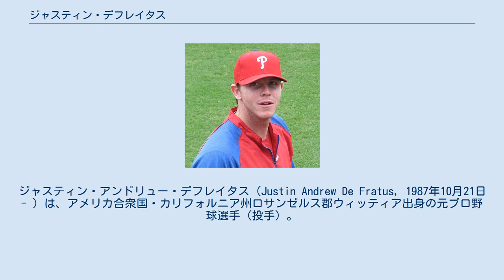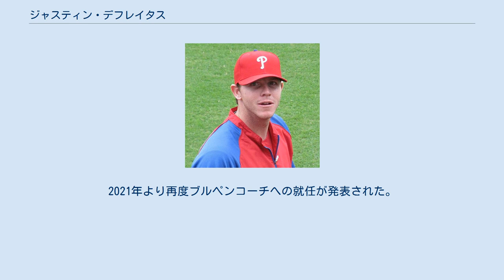ジャスティン・デフレイタス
ジャスティン・アンドリュー・デフレイタス（Justin Andrew De Fratus, 1987年10月21日 - ）は、アメリカ合衆国・カリフォルニア州ロサンゼルス郡ウィッティア出身の元プロ野球選手（投手）。
右投両打。
 2007年のMLBドラフト11巡目（全体353位）でフィラデルフィア・フィリーズから指名され、6月9日に契約。
契約後、傘下のルーキー級ガルフ・コーストリーグ・フィリーズでプロデビュー。
10試合（先発8試合）に登板して2勝3敗・防御率4.30・34奪三振の成績を残した。
 2008年はA-級ウィリアムズポート・クロスカッターズでプレーし、14試合に先発登板して6勝5敗、防御率3.67・74奪三振の成績を残した。
 2009年はA級レイクウッド・ブルークロウズでプレーし、36試合（先発12試合）に登板し、5勝6敗3セーブ、防御率3.19・101奪三振の成績を残した。
 2010年はまずA+級クリアウォーター・スレッシャーズでプレーし、29試合に登板して2勝0敗15セーブ・防御率1.79・43奪三振の成績を残した。
7月にAA級レディング・フィリーズへ昇格。
20試合に登板して1勝0敗6セーブ・防御率2.19・28奪三振の成績を残した。
オフの11月19日にフィリーズとメジャー契約を結び、40人枠入りを果たした。
 2011年3月12日にAA級レディングへ異動し、そのまま開幕を迎えた。
開幕後はAA級レディングでプレーし、23試合に登板して4勝0敗8セーブ・防御率2.10・43奪三振の成績を残した。
6月にAAA級リーハイバレー・アイアンピッグスへ昇格。
28試合に登板して2勝3敗7セーブ・防御率3.73・56奪三振の成績を残した。
9月16日にメジャーへ昇格し、18日のセントルイス・カージナルス戦でメジャーデビュー。
5点ビハインドの9回表から登板し、1回を無安打無失点に抑えた。
9月28日のアトランタ・ブレーブス戦では、同点の延長12回裏から登板し、1回を1安打無失点に抑え、直後の13回表にフィリーズが勝ち越したため、メジャー初勝利を挙げた。
 2012年4月3日に右肘の故障で15日間の故障者リスト入りし、5月11日に60日間の故障者リストへ異動した。
7月18日に故障者リストから外れ、AAA級リーハイバレーへ降格。
9月2日にメジャーへ昇格した。
 2013年3月17日にAAA級リーハイバレーへ異動し、そのまま開幕を迎えた。
AAA級リーハイバレーでは13試合に登板して3勝0敗・防御率1.89・奪三振と好投。
5月11日にメジャーへ昇格した。
 2014年は開幕ロースター入りし、4試合に登板したが、防御率7.20でブロウンセーブを記録するなど結果を残せず、4月13日にAAA級リーハイバレーへ降格した。
5月25日にメジャーへ再昇格した。
 2015年は61試合に登板して0勝2敗・防御率5.51・68奪三振の成績を残した。
10月9日にFAとなった。
 2015年12月2日にシアトル・マリナーズと1年契約を結んだ。
 2016年のスプリングトレーニングでは精彩を欠き、3月16日に自由契約となったが、18日にマイナー契約に切り替えて再契約した。
開幕から傘下のAAA級タコマ・レイニアーズでプレーした。
 2016年6月11日、5月29日に行われたトレードの後日発表選手としてテキサス・レンジャーズへ移籍した。
移籍後は傘下のAAA級ラウンドロック・エクスプレスでプレーしていたが、7月14日に自由契約となった。
 2016年7月22日にワシントン・ナショナルズとマイナー契約を結んだ。
移籍後は傘下のAA級ハリスバーグ・セネターズとAAA級シラキュース・チーフスでプレーし、移籍前を含めて4球団合計で45試合に登板して5勝6敗1セーブ・防御率3.72・43奪三振の成績を残した。
 2017年2月28日にサンディエゴ・パドレスとマイナ...